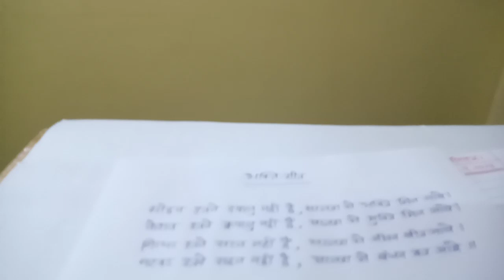mohan itne dayalu nahi hai